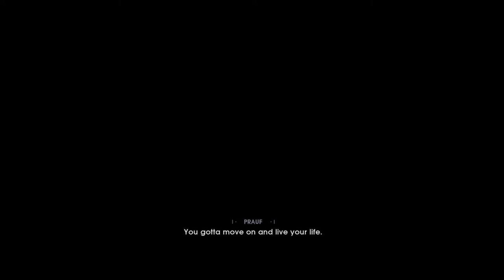Star Wars Jedi Fallen Order : Cere saves Inquisitor Cal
Star Wars Jedi: Fallen Order is an action-adventure game developed by Respawn Entertainment and published by Electronic Arts. It was released for Windows, PlayStation 4, and Xbox One on November 15, 2019. A Stadia version is due in 2020. The game is set in the Star Wars universe, five years after the fall of the Galactic Republic and rise of the Galactic Empire (as depicted in Star Wars: Episode III – Revenge of the Sith), and follows a young Jedi Padawan named Cal Kestis as he is hunted through the galaxy by the Empire, all the while attempting to complete his Jedi training and restore the now wiped out Jedi Order.
PC SPEC :
Processor - i5 9400F
Gpu - Inno3d RTX 2060 Super Twin X2
Ram - hyperx fury 4x8gb 2666mhz
Motherboard - Auros b360 Gaming 3 Wifi
PSU - Antec VP500 500 Watts
SSD - M.2 240 GB & SATA SSD 240 GB
HDD - Seagate barracuda 2TB , Seagate barracuda 1TB, Seagate Barracuda 500GB